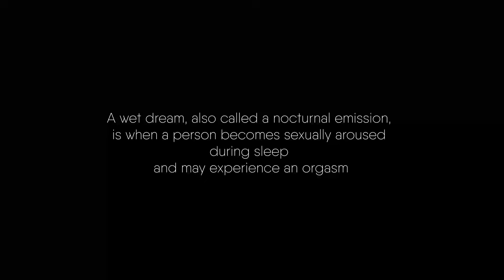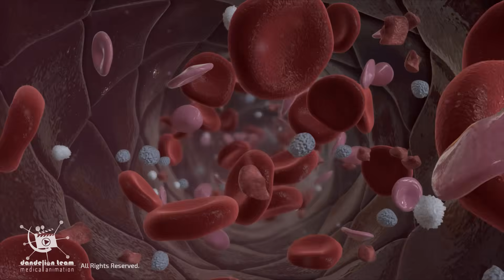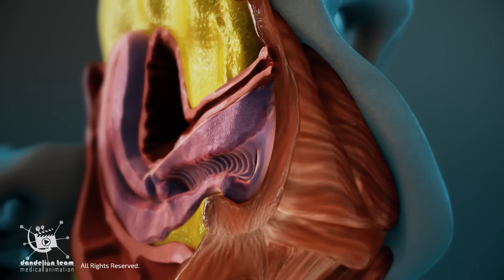A Natural Part of Sleep No One Talks About — in Females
This is an educational content.
Female wet dreams are rarely discussed, yet they’re a completely natural part of sleep.
In this video, we explore what really happens when women experience sexual dreams, why they occur, and what they reveal about the body’s normal responses.

Join us to understand the science behind this natural and fascinating aspect of female sexuality.

3d medical animation
copyrighted_by_Dandelion _Team

A cesarean section | known as a C-section |  is a surgery to deliver a baby via the abdomen